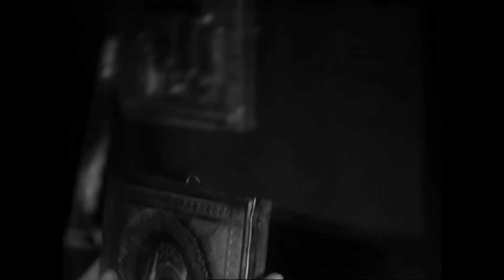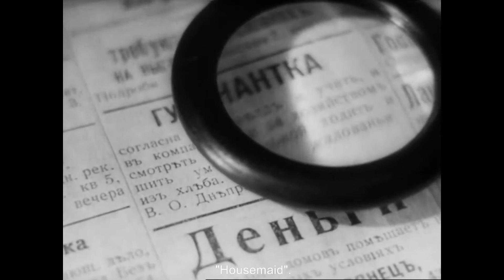LA GENTIL,UNA HISTORIA FANTÁSTICA (Krotkaya) v.o.s.i y esp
Una mujer se suicida lanzándose desde una ventana. Su marido comienza a recordar pasajes de su vida. De esta forma se irán conociendo las causas que la llevaron a tomar tal desición... Adaptación del relato corto de Fyodor Dostoevsky, que tuvo un remake en "Una mujer dulce" (Une femme douce, 1969), de Robert Bresson.